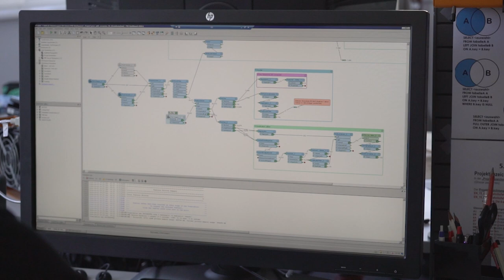Apprentissage de Géomaticien/ne CFC chez ESB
Nous offrons une place d’apprentissage variée et captivante de Géomaticien/ne CFC. Si cette profession t’intéresse, tu es fait/e pour travailler chez nous, Energie Service Biel/Bienne! Nous recherchons de nouveaux talents motivés et enthousiastes. Démarre ta carrière chez nous.